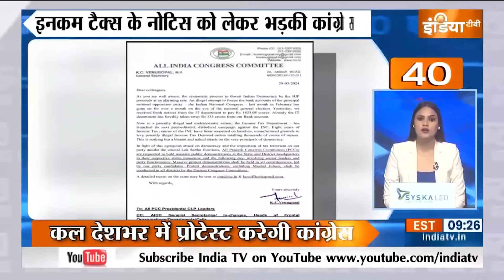Fatafat 50: Mukhtar Ansari Death News | Arvind Kejriwal ED Remand Update | PM Modi | CM Yogi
Super 50: Mukhtar Ansari Death News | Arvind Kejriwal ED Remand Update | PM Modi | CM Yogi

माफिया मुख़्तार अंसारी की हार्ट अटैक से मौत...जेल में आया था हार्ट अटैक..बांदा मेडिकल कॉलेज में इलाज के दौरान हुई मौत, आज सुबह 11 बजे किया जाएगा पोस्टमार्टम...सुपुर्दे ख़ाक़ के लिए बांदा से ग़ाज़ीपुर लाया जाएगा मुख़्तार का शव...यूपी में सुरक्षा व्यवस्था की गयी सख़्त